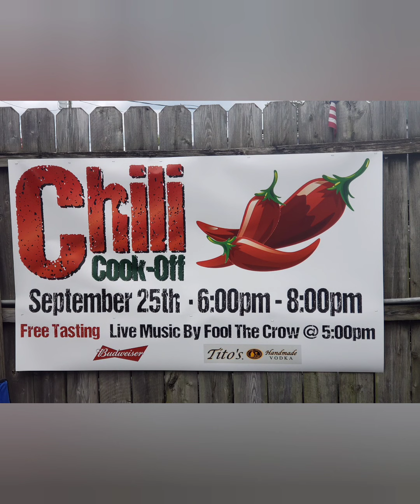Lick Yer Wounds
Live at The Mad Hatter Club